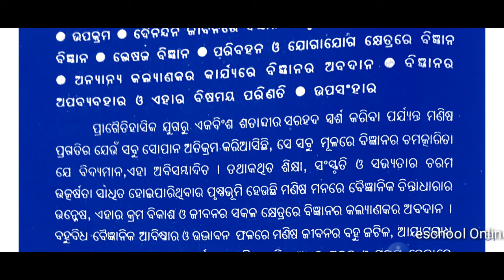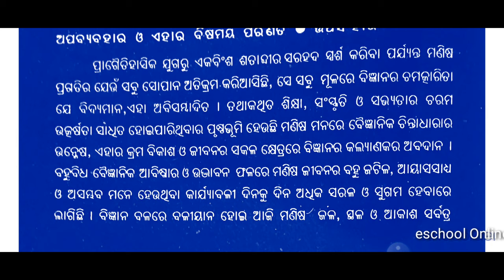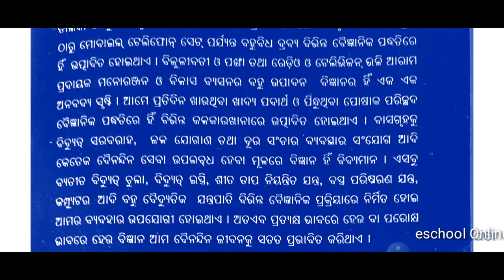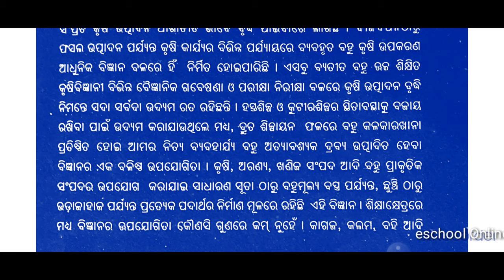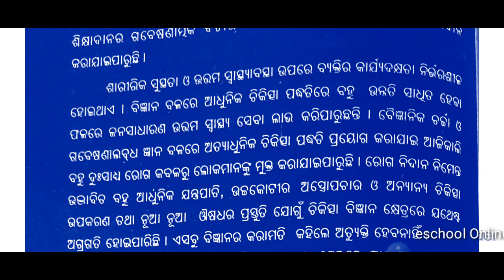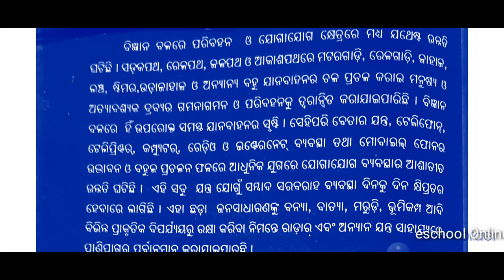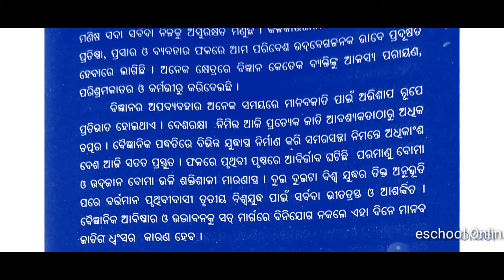କଲ୍ୟାଣରେ ବିଜ୍ଞାନ OdiaEssay Rachana Essay In Odia Prabandha Manaba Kalyanare Bigyana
eschoolonline

eschoolOnline

eschool Online

This video describes an important odia essay. Topic is - ମାନବ କଲ୍ୟାଣରେ ବିଜ୍ଞାନ

Please watch and share as much as possible.

eschool Online channel link

ମାନବ କଲ୍ୟାଣରେ ବିଜ୍ଞାନ
Essay In Odia
Manaba Kalyanare Bigyana